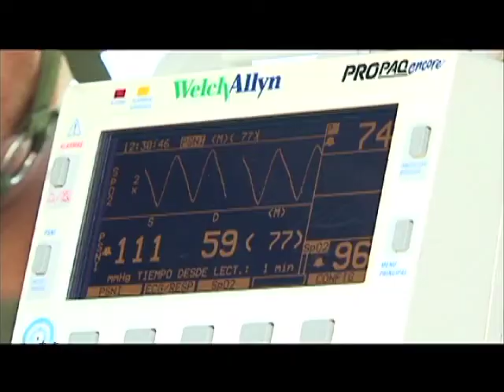Nuestros Héroes, 15 de junio de 2014 (2/3)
Programa institucional del Ministerio de Defensa Nacional, Nuestros Héroes, por una Colombia grande, respetada y libre.  Emisión del 15 de junio de 2014, entrevista con el cabo primero Carlos Arturo Salamanca, infante de marina quien cayó en un campo minado. A un año de su accidente, compitió en triatlón, en  representación de las Fuerzas Militares de Colombia en Estados Unidos, donde ganó dos medallas de plata y una de bronce. Parte 2 de 3.